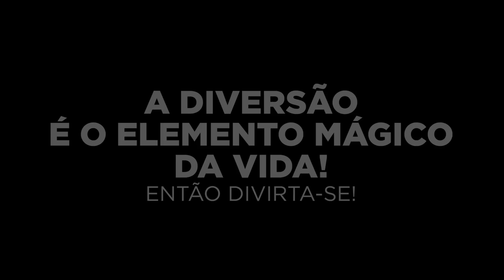Bela se arrumando para o CARNAVAL 🤩 ARRUME-Se COMIGO p FESTA c Maquiagem cabelo e Roupa CUSTOMIZADA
Canal Bela Bagunça, DIA DE PRINCESA, ARRUME SE COMIGO PARA FESTA fiz Maquiagem ( make ) cabelo e dei uma CUSTOMIZADA na minha ROUPA, ficou LINDA!! - Bela Bagunça